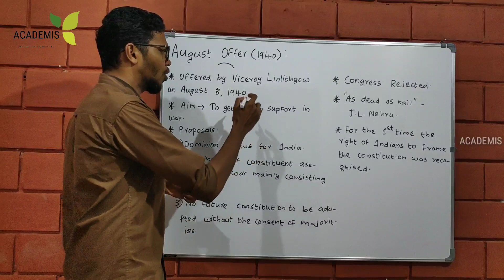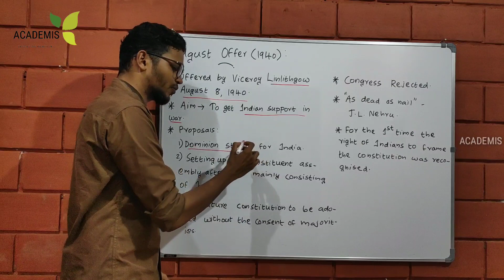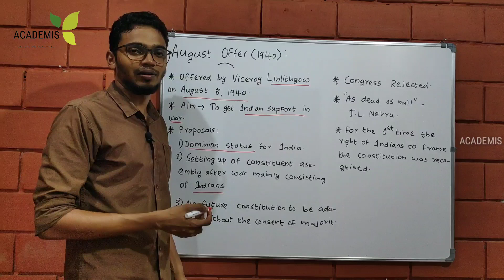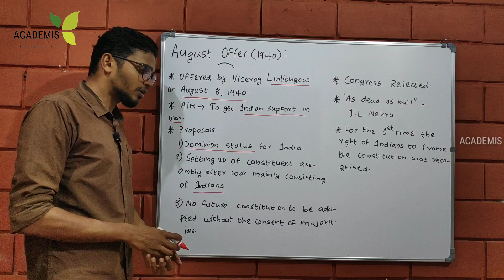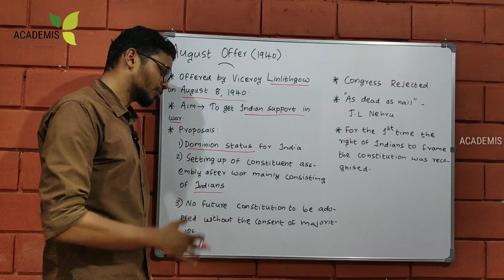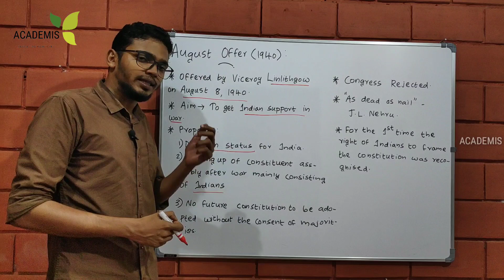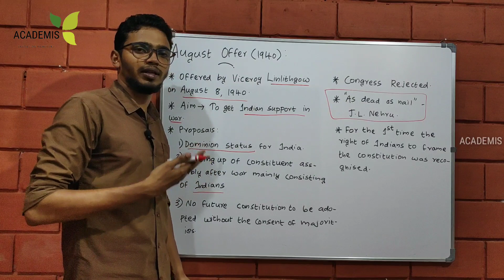August Offer - 1940 || Indian History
Hello all, myself Hanshad, currently working as Station Master in Kannur District.

I love teaching and I handle maths, reasoning and a little bit of history too. During free time am trying to take classes on Unacademy and YouTube.

Here's my strategy:
I do categorise previous questions from the same topic into different models and try to build the concept by starting from basics and slowly taking you to higher level questions. Through that process you will understand all you need to know from basics. I do use logical methods only and I don't use any formulas to solve the questions, so you don't have to memorise anything. Just listen and give me a chance to solve the questions together, you will love maths this time.

Please do watch and let me know your valuable suggestions.